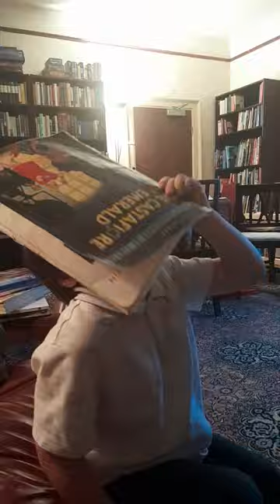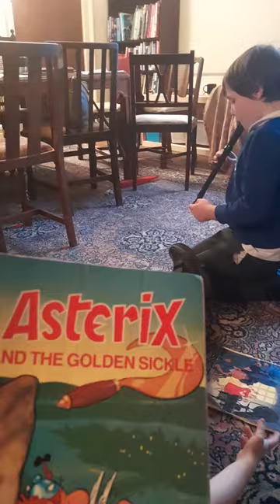an October 30 afternoon video visit with uncle Paul from Adelaide, Matthias, and Nathanael